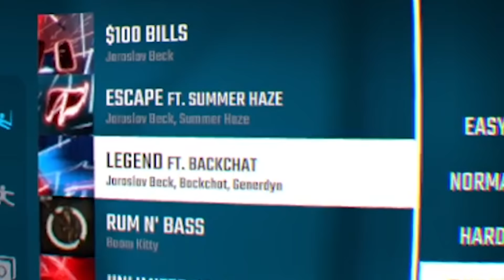Beat Saber | Party Play w/ Lydia Mocerino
Join Matt, Ben, Lydia and Jaroslav Beck as they struggle with a simple rhythm game.

Sincere apologies to Javier Bardeck.

Welcome to Split The Party! A Dungeons & Dragons actual play series where we right wrongs, find fat loots, and try to survive the sadistic wrath of our all-powerful Dungeon Master.

Remember, don't split the party!

Edited by Ben Martin.